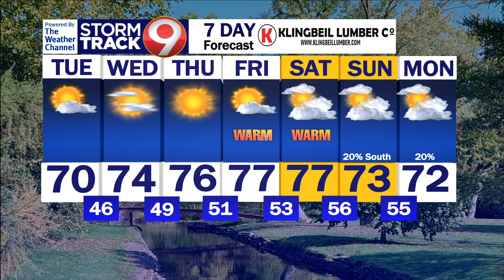More nice Autumn weather on the way